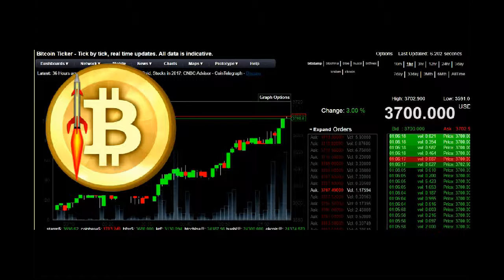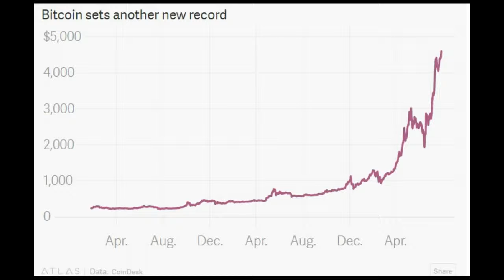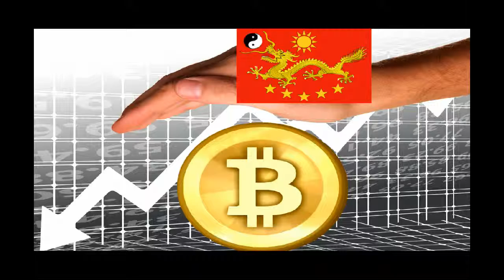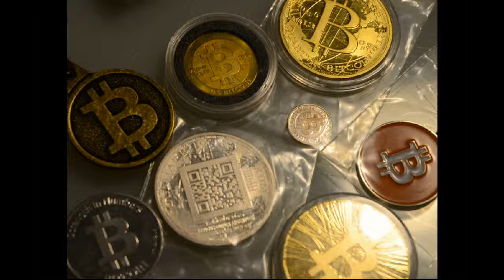Despite China Fears, Year’s Good Bitcoin News Outweighs the Bad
Sometimes it makes sense to step back and assess the big picture, else you can get mired in the daily details and become depressed or listless. Bitcoin is not dying; in fact, it’s doing just fine. The news has recently been full of fear, uncertainty and doubt (FUD), and it’s time to remind everybody of how far we’ve come this year.

Source:

Cointelegraph